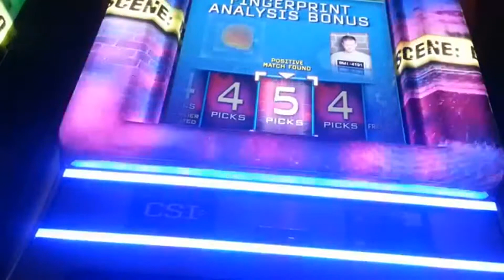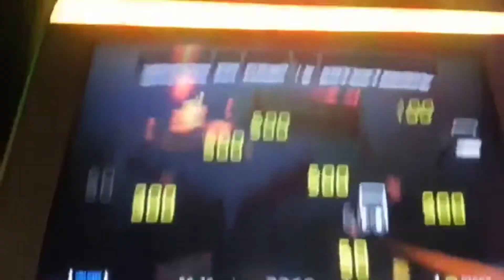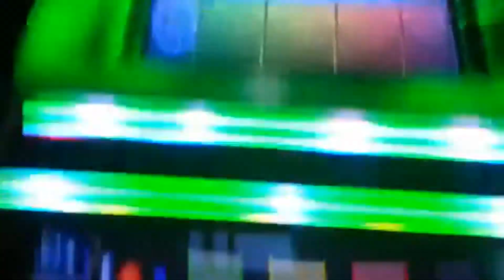CSI Slot Machine Bonus - Max Bet - Seneca Niagara Casino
This was a few years ago. Moving videos from old channel if they are of decent quality. Hope you enjoy :)